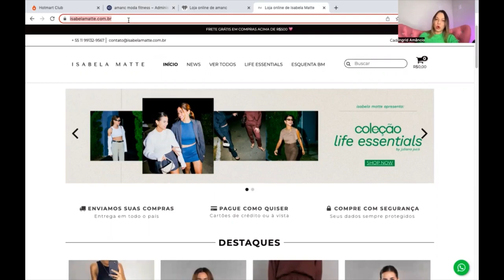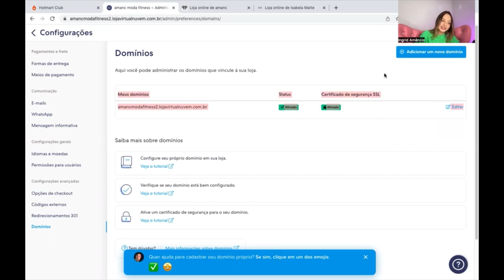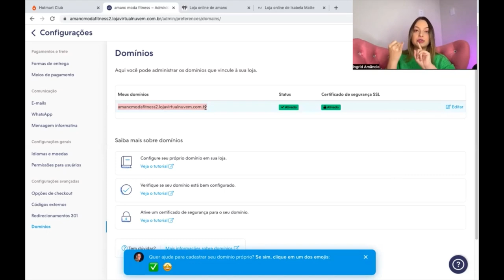O QUE É UM DOMÍNIO? PRECISO MESMO TER UM?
Amiga, está criando o seu site, ouve todo mundo falar sobre "domínio", mas não sabe o que é? Ficou na dúvida se é ou não necessário ter um domínio próprio? Esse vídeo vai te ajudar! Na descrição do próximo vídeo, vou deixar o link de um tutorial te ensinando passo a passo. Te espero! ❤️